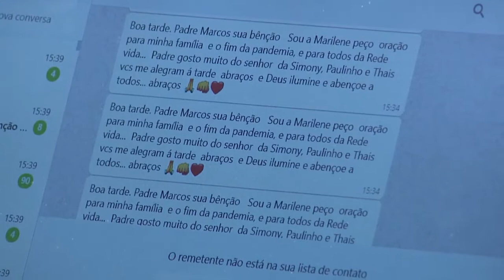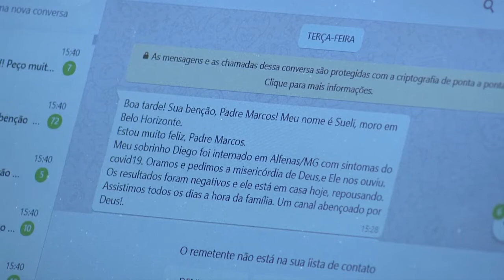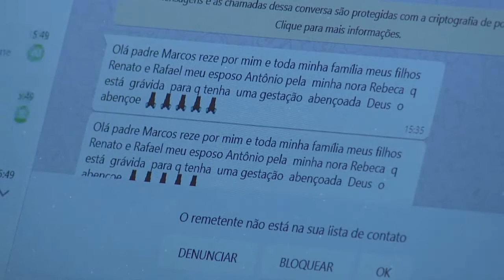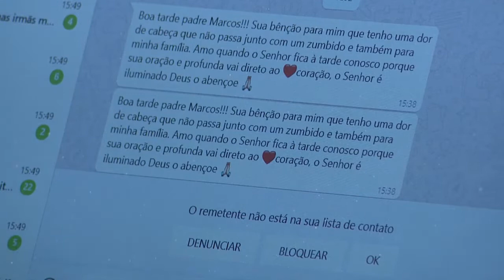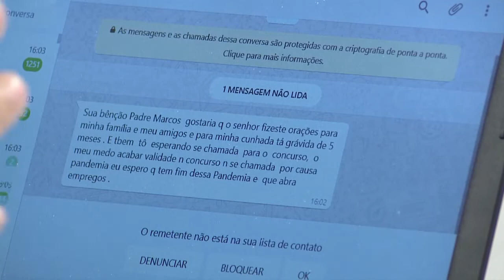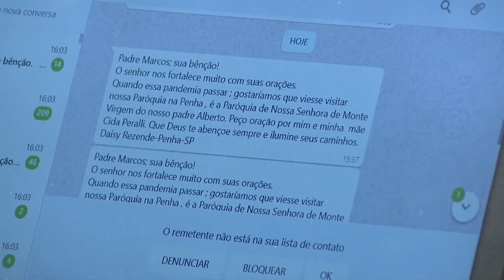Hora da Família - 24/07/ 20 - Parte 2